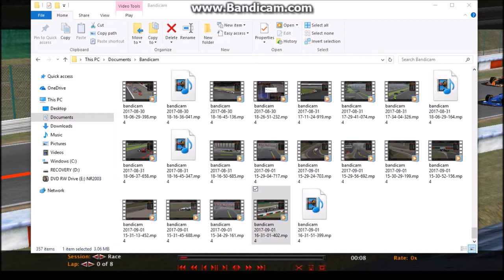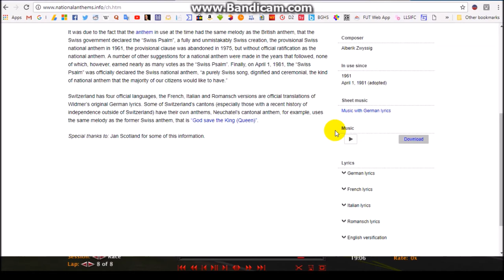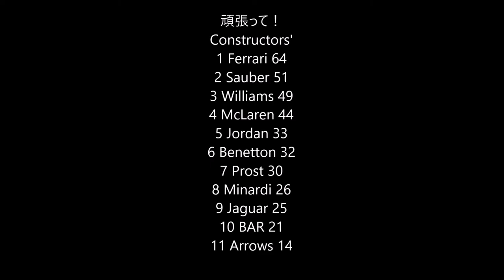2001 Agip F1 Series (Round 15: Japanese Grand Prix)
It's the final race. Can Steve Morgan win the race from pole (I think) (and keep Derek Hamill lower than 4th)? Can Hibiki Ganaha win it in front of her home crowd (and keep Derek Hamill lower than 5th)? Can Derek Hamill (hold off both Morgan and Ganaha and) win his second F1 championship in a row? Or will the goat screw it all up?

Just watch the whole race. It's the weekend, you have half an hour to spare.